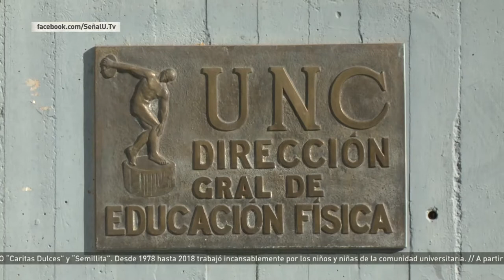EDU - Asumieron las nuevas autoridades de la Dirección de Deportes de la UNCuyo 14 05 2021